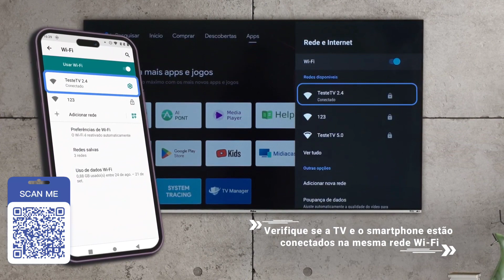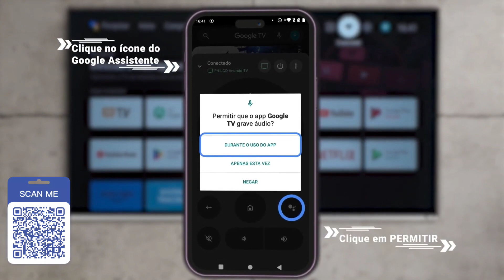Como Ultilizar o Controle de Voz - Smart TV Philco com Google Tv.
Magazine Mania de Tv.